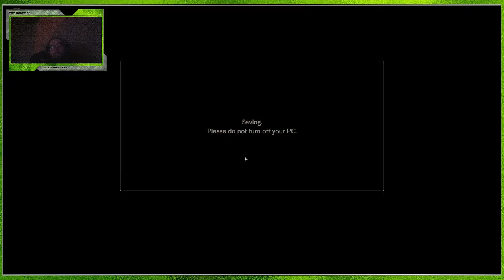Chew plays Resident Evil 7 - E08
This footage is taken from the live stream. I edit these videos to the best of my abilities.
Cellman.